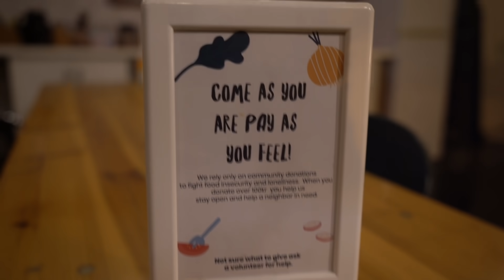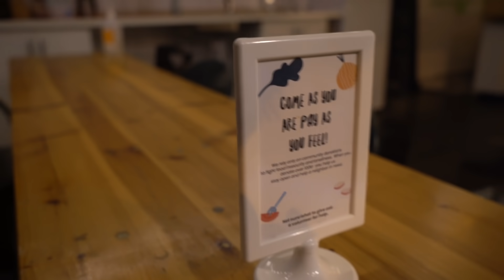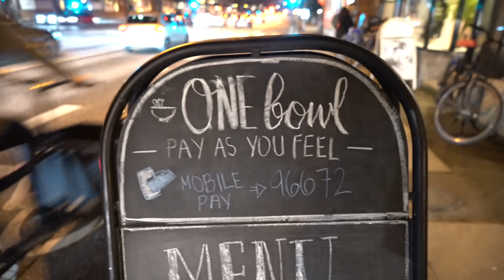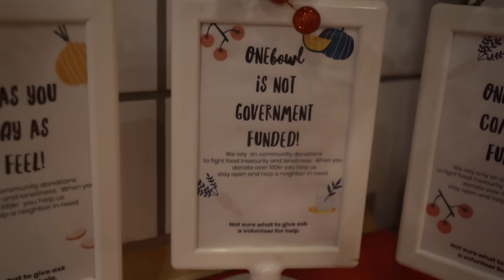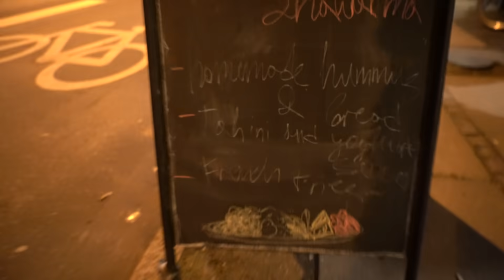A "Pay What You Can" Restaurant in Denmark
So I found this amazing restaurant in Denmark called Onebowl. Good people, lovely environment, delicious food 👌

Pay as you feel restaurant Copenhagen, pay what you can restaurant in Denmark, Onebowl, discounted foods, cheap foods, free food in Denmark, £1 in denmark, one pound in Denmark.